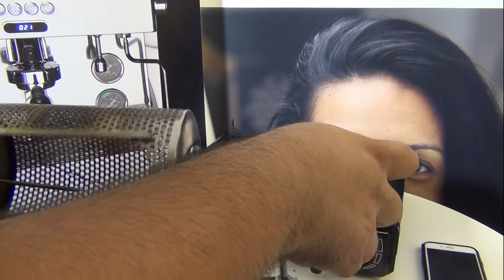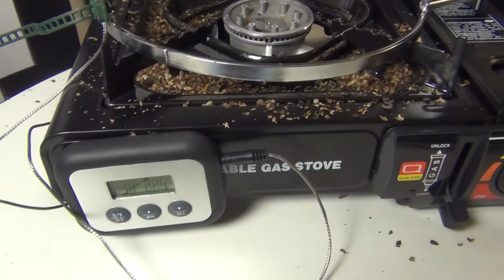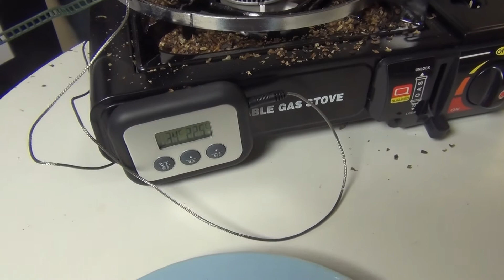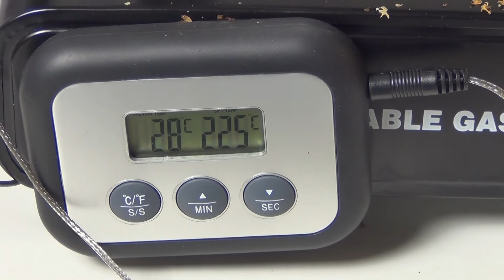Tiny Roaster Heimröster von Corlito Caffè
Angelo von Corlito Caffè präsentiert den Tiny Roaster Heimröster. Wir zeigen hier einen kompletten Röstvorgang (mit Zeitraffer) um die Qualität der finalen Röstung zu zeigen. Geröstet wird ein gewaschener Arabica aus Guatemala.